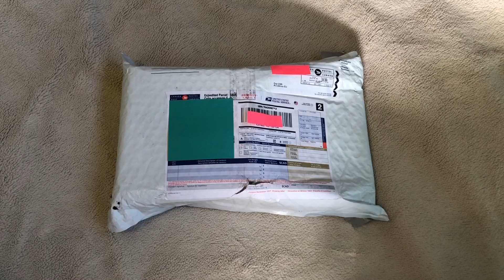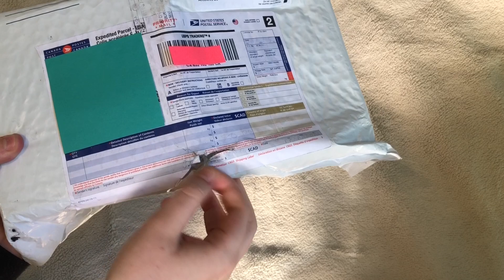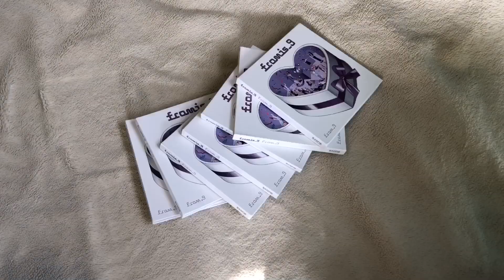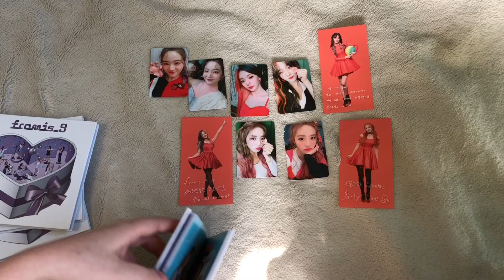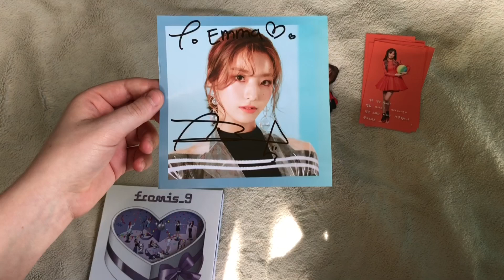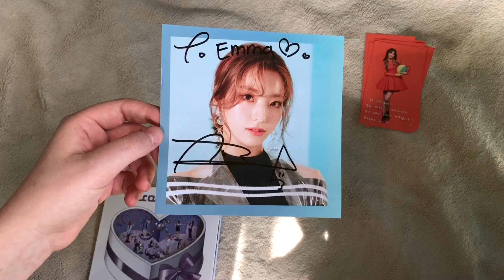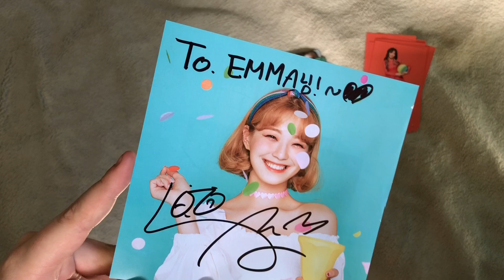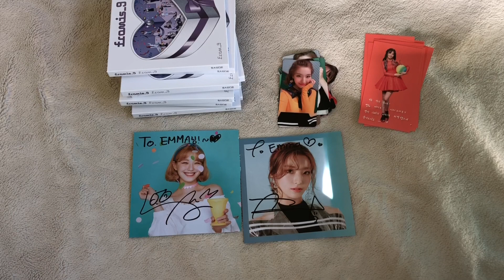fromis_9 fansign page unboxing!!! 💌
AFTER 5 MONTHS OF WAITING! (also no i’m not actually crying LOL) my fansign albums, pages, and photocards have finally arrived! 🥺❤️